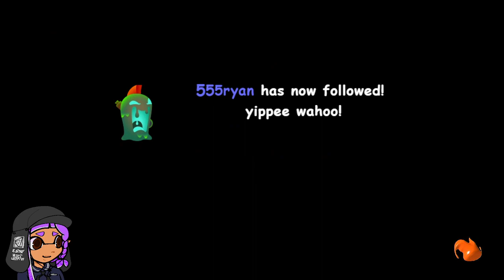Post big big run depression :( pt2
10th June 2024 Twitch VOD